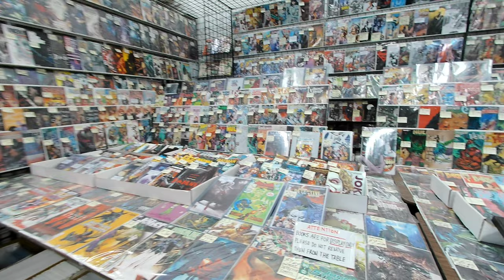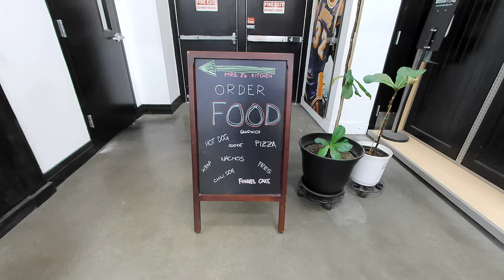Unbelievable Finds at the 2023 Frank and Son Collectible Show!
The Frank and Son Collectible Show was created in 1988 by collectors Frank and Janet Zamarripa for collectors.
It started within a 5,000 square foot warehouse space in the Frank & Son Warehousing And Trucking Company.

For best viewing experience set your resolution to HD or 4K

Carhartt Men's Loose Fit Heavyweight Short-Sleeve Pocket T-Shirt
Crocs Unisex-Adult Classic Clogs
Gildan Men's Crew T-Shirts, Multipack, Style G1100